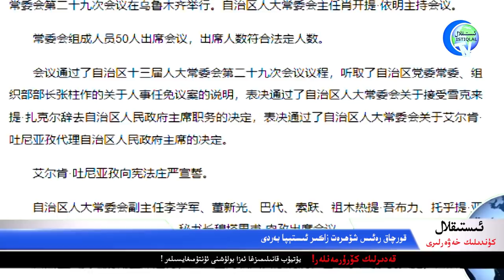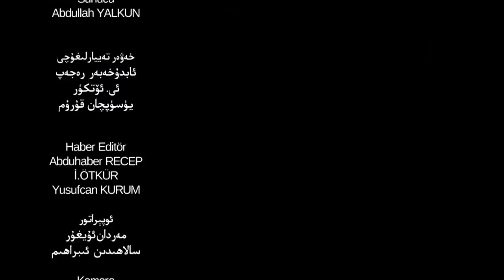ئىستىقلال كۈندىلىك خەۋەرلىرى 2021-10-01، شەرقىي تۈركىستاندا زور ئۆزگىرىش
Istiqlal Kündilik Xewerliri 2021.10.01 / Sherqiy Türkistanda Zor Özgirish